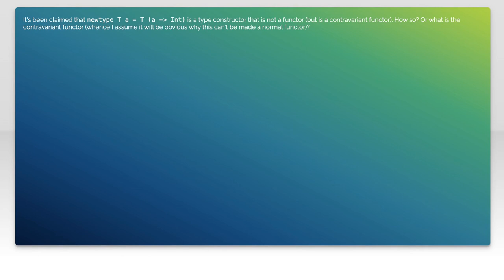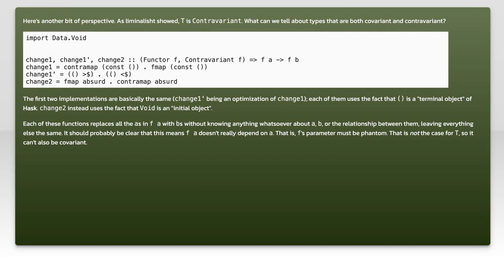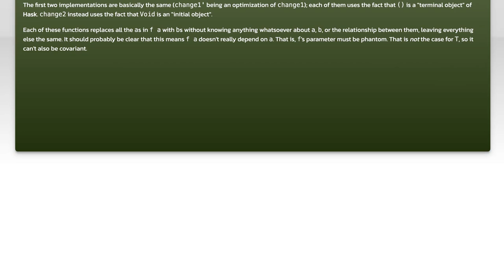Understanding Why newtype T a = T (a - Int) Is Not a Functor in Haskell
In this video, we delve into the intriguing world of Haskell's type system, specifically focusing on the newtype declaration `newtype T a = T (a - Int)`. While it may seem like a straightforward construct, we will explore why this type does not satisfy the functor laws. Join us as we break down the concepts of functors, examine the implications of this newtype, and clarify the conditions that must be met for a type to be considered a functor in Haskell. Whether you're a seasoned Haskell developer or just starting out, this discussion will enhance your understanding of type theory and functional programming.

Today's Topic: Understanding Why newtype T a = T (a - Int) Is Not a Functor in Haskell

Related to: haskell, newtype, functor, t, a, typetheory, functionalprogramming, haskelltutorial, programmingconcepts, categorytheory, typeclasses, higher-orderfunctions,